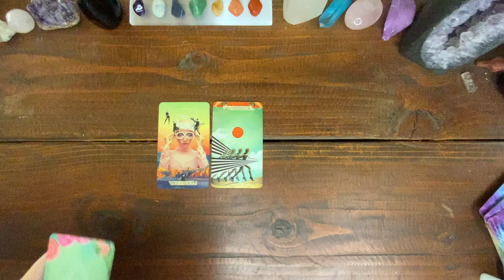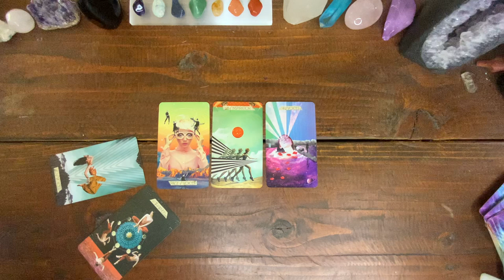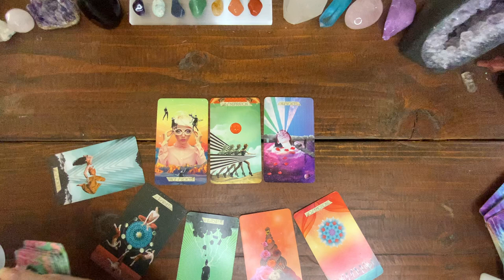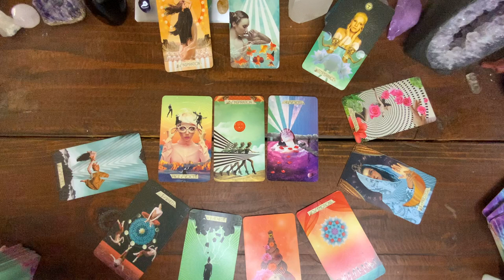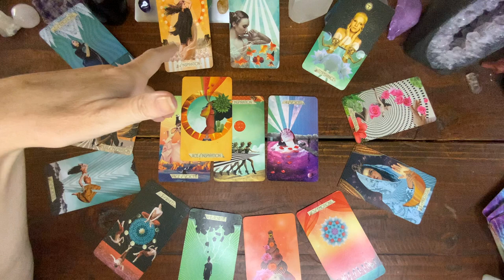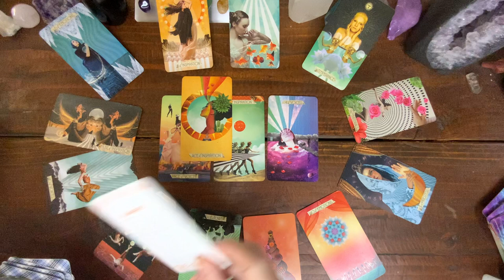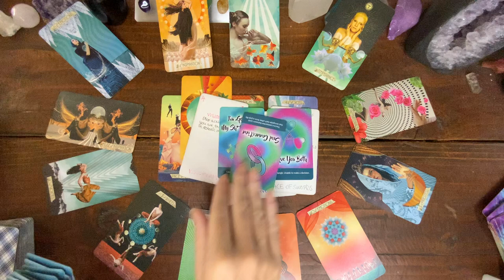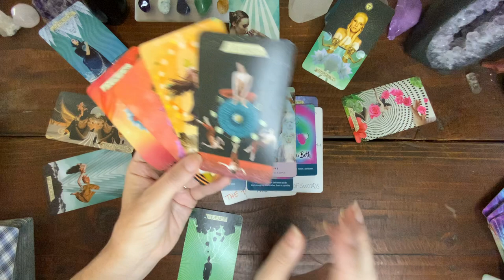SCORPIO LOVE TAROT OCTOBER: YOU ARE ON FIRE 🔥